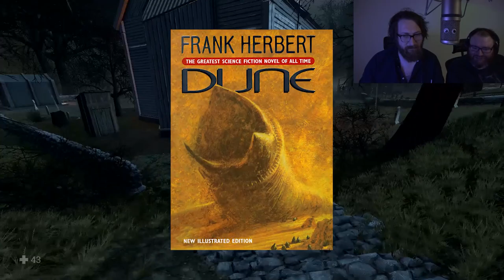HUNTING WITCHES | Witch Hunt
Tree boy and witchy is still on the loose, time to try out some new meta!